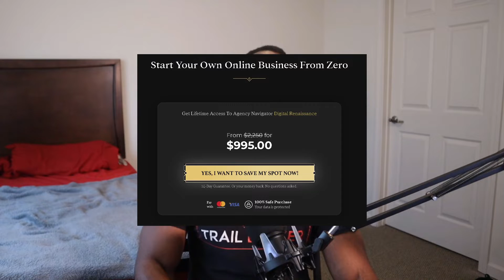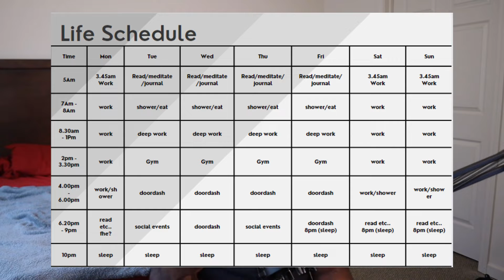Habits That Will Make Me Successful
I am a 20-year-old man venturing the selfimprovement lifestyle
I hope to share my journey!

You are always creating habits. Whether the habits are good or bad depends on you. In this video, we are going to talk about habits to change your life and the habits of successful people.

Click right now to become a more disciplined man!